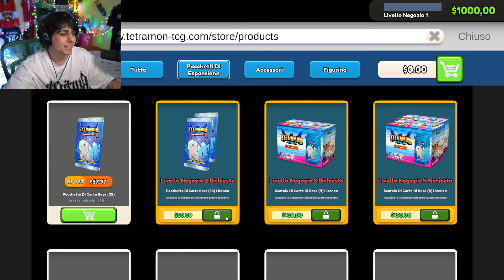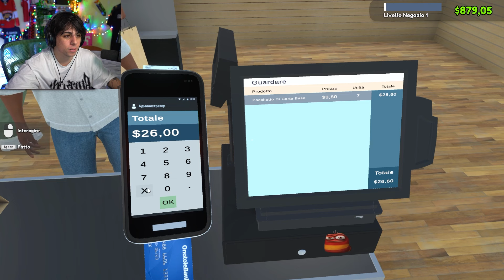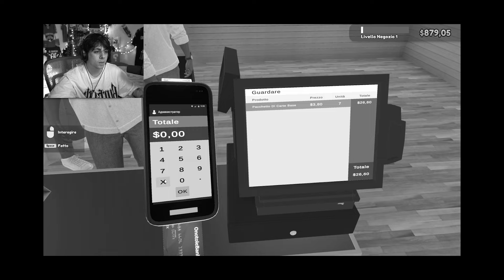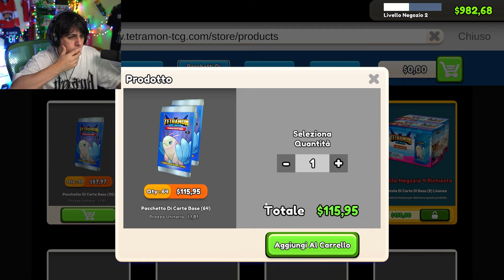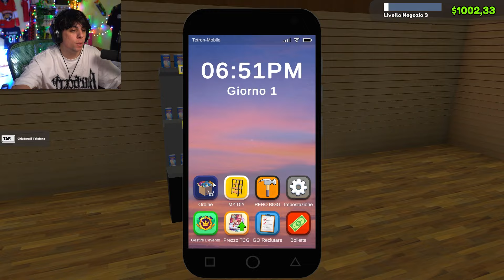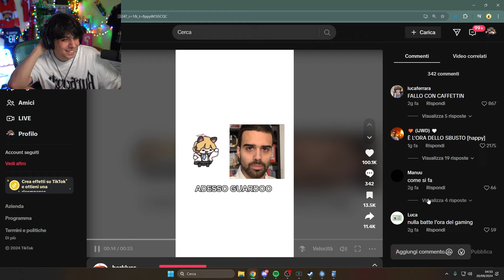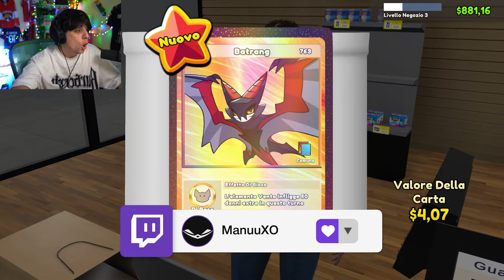HO APERTO IL MIO NEGOZIO DI CARTE DA COLLEZIONE!!!